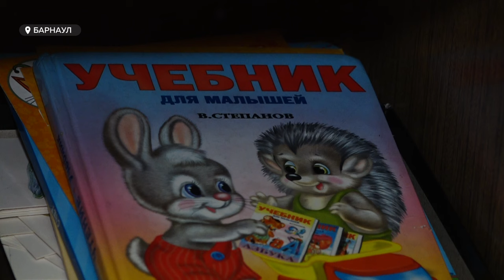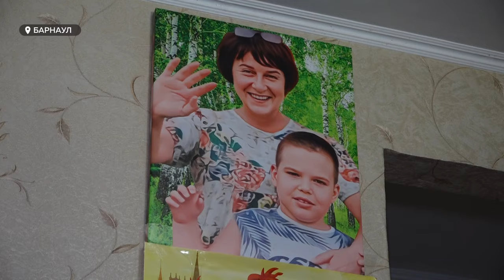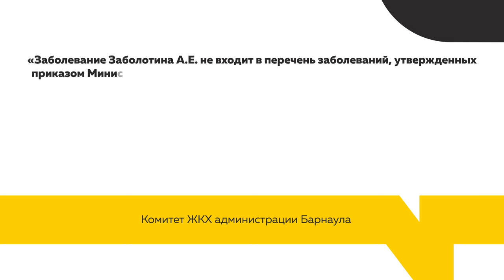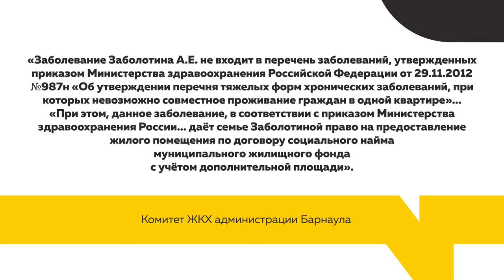Мать с ребенком-инвалидом остро нуждается в доступном жилье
Нуждающиеся граждане могут получить жилье бесплатно: по договору социального найма. Такое возможно и в Барнауле, но нужно дождаться своей очереди. Правда, двигается она слишком медленно, считает одна из жительниц города, которая в одиночку воспитывает сына, страдающего эпилепсией. Семья женщины официально признана нуждающейся в жилом помещении.  Почему матери с ребенком-инвалидом нельзя получить жилье вне очереди и кто может помочь в данной ситуации — смотрите наш сюжет.